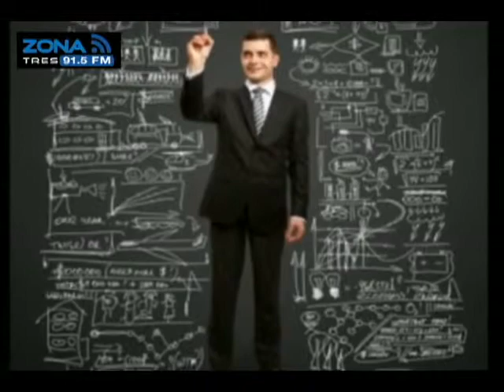Entrevista a Juan Alonso Niño Cota, Presidente de la CCIJ (2)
Pablo Lemus conduce Zona 3 Noticias primera emisión, escúchalo de lunes a viernes a las 6:45 a.m. en 91.5 FM o